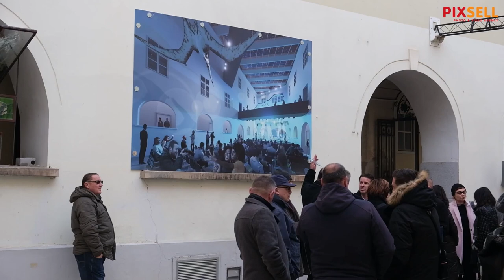Gradonačelnik Tomašević otvorio radove na rekonstrukciji Hrvatskog prirodoslovnog muzeja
Gradonačelnik Grada Zagreba Tomislav Tomašević otvorio je radove na rekonstrukciji i dogradnji Hrvatskog prirodoslovnog muzeja.
 Riječ je o trenutno najvećem infrastrukturnom projektu u kulturi Grada Zagreba vrijednom 118 milijuna kuna, a koji se odvija u okviru EU projekta Čuvar baštine kao katalizator razvoja, istraživanja i učenja – novi Hrvatski prirodoslovni muzej.